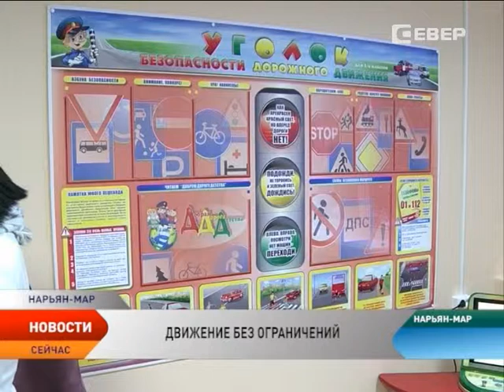В Нарьян-Маре открыли виртуальный автокласс для инвалидов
Дети в безопасности. Нарьян-Мар стал участником проекта по социальной реабилитации детей. На базе комплексного центра социального обслуживания презентовали автокласс для детей с ограниченными возможностями здоровья. Перед тем как стать полноценными участниками дорожного движения, детям позволят сесть за руль и прокатиться на автомобиле.